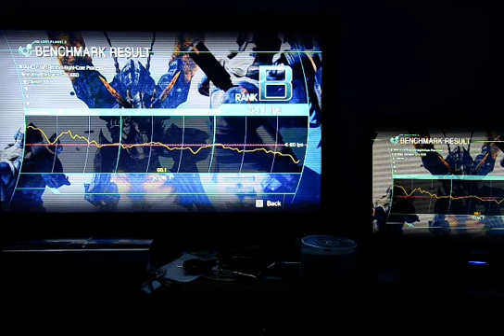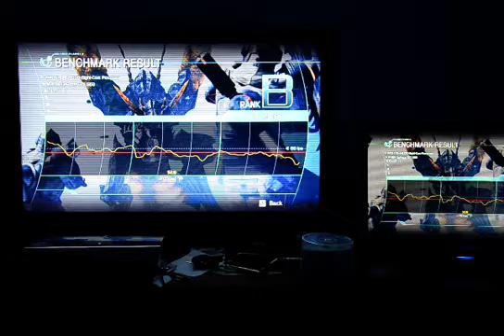LostPlanet 2 Test with AMD FX-8350 and Palit GTX660 DX11 [2 monitor 23"+40"]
LostPlanet 2 Test with AMD FX-8350 and Palit GTX660 OC Edition DX11 [2 monitor 23"+40"]
- Samsung 2333 and TCL 40"
- Non Sync
- Anti anti aliasing None (59.1 FPS) and AA8X (51.8 FPS)